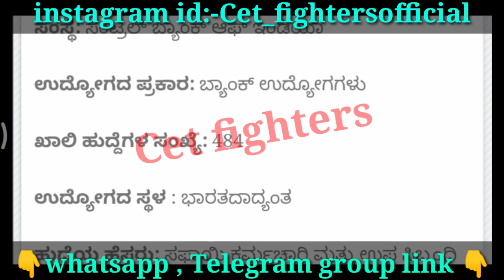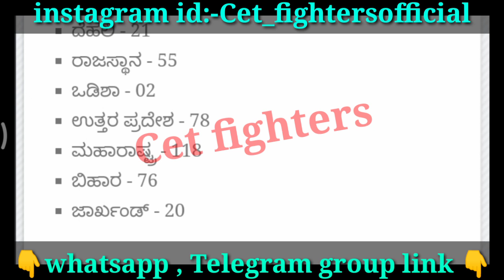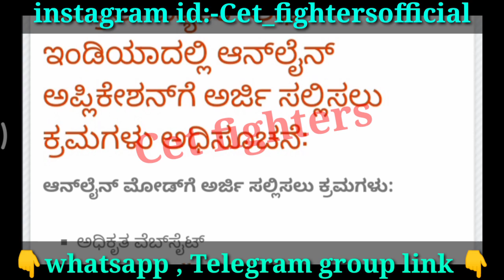484 PEONS RECRUITMENT|DCC BANK RECRUITMENT|CENTRAL BANK RECRUITMENT|CLERK JOBS|KARNATAKA JOBS 2024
DCC BANK Recruitment,Civil police constable Recrutitment,karnataka jobs,sslc pass jobs,karnataka govt jobs,Karnataka govt jobs,sda jobs,pdo jobs,rdpr jobs

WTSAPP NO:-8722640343